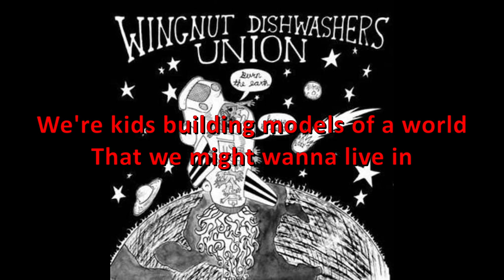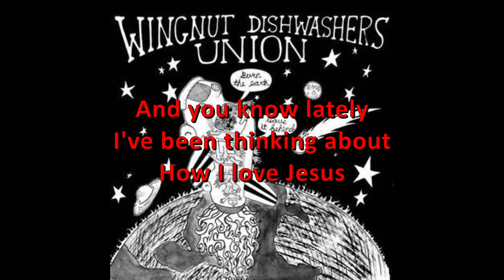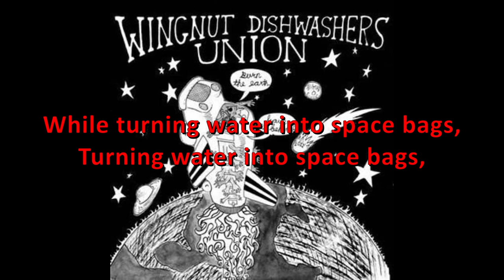Jesus Does the Dishes - Wingnut Dishwashers Union Karaoke